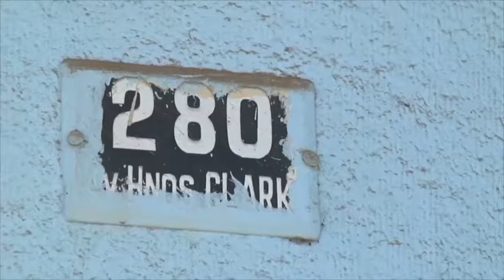Abarcará tres provincias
Construcción de nueva prefectura de la PDI de Los Andes además beneficiará a las provincias de San Felipe y Petorca.